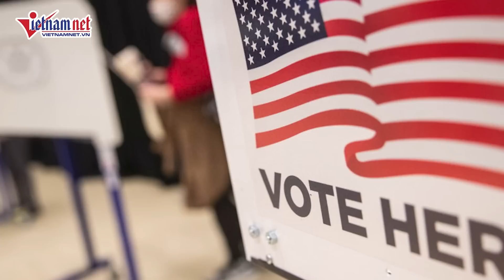Điều gì xảy ra tiếp sau vụ cách chức Chủ tịch Hạ viện Mỹ đầu tiên trong lịch sử? | Báo VietNamNet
Mỹ dự kiến sẽ chứng kiến các bước đi chưa từng thấy, khi sự chia rẽ sâu sắc trong nội bộ phe Cộng hòa dẫn đến việc ông Kevin McCarthy trở thành Chủ tịch Hạ viện đầu tiên bị bãi nhiệm trong lịch sử đất nước.